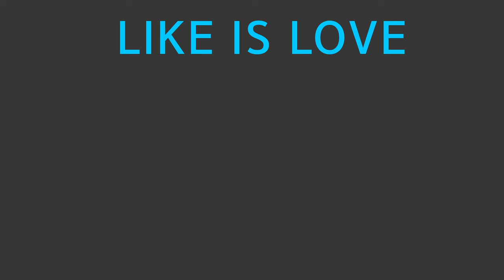Healer Titan TV Man - skibidi toilet 69 (part 2)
Cell phone charger Titan TV Man - skibidi toilet 69 (part 2)  but Healer Titan Tv Man